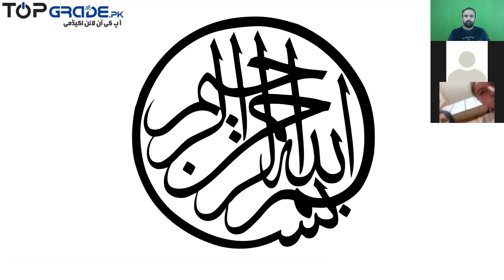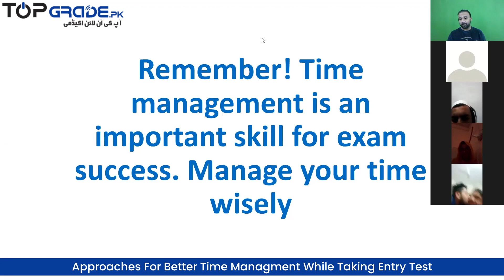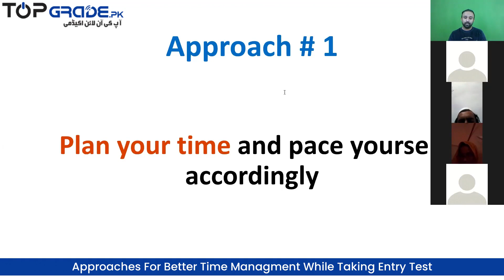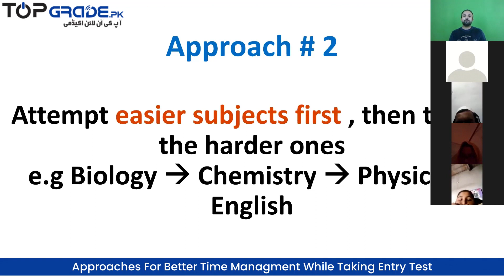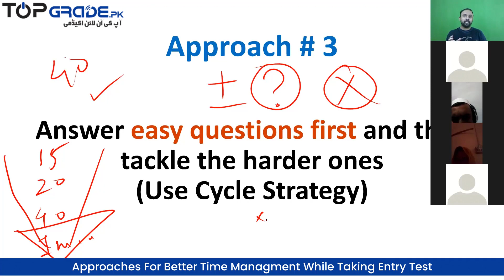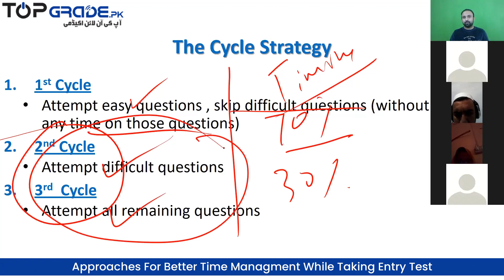Approaches For Better Time Management While Taking Entry Test | MDCAT 2025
In this Video, Do you find yourself struggling to find time to study for your MDCAT 2025 entry test? In this video, we'll discuss 17 guidance videos that will help you better manage your time and improve your score.

If you're looking for advice on how to study for the MDCAT 2025 entry test, then look no further! In this video, we'll share with you some approaches that have worked for other students and help you to succeed in the test. from time management to test-taking strategies, these guidance videos will help you to achieve your academic goals!
TopGrade.pk Provide:
1. Best preparation in the easiest way and lowest cost
2. Prepare online without an academy at home
3. Your new session starts today & continues till the exam
4. Lectures, tests & discussions of the entire syllabus
5. Unlimited revisions of the syllabus
6. Live teachers' WhatsApp support
7. Five full-length papers
8. Progress tracking up to the single topic
9. Best MCQs practice tool
10. Best platform for Matric, F.Sc, MDCAT/ECAT repeaters, freshers & MBBS Students